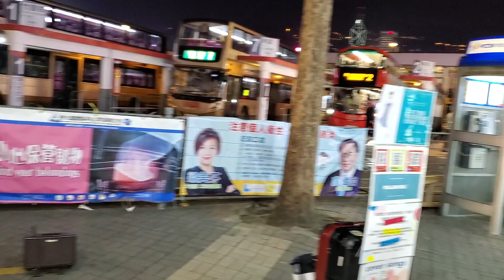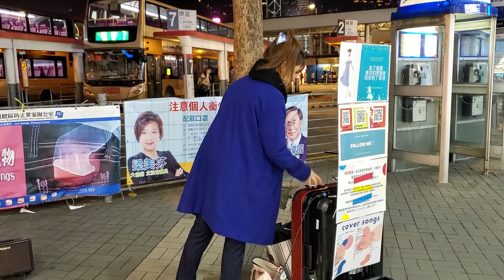Moriyama Yuriko (森山優理子) 🎤@ Hong Kong Busking (尖沙咀碼頭巴士站) (20/2/2020)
森山優理子 (Moriyama Yuriko)